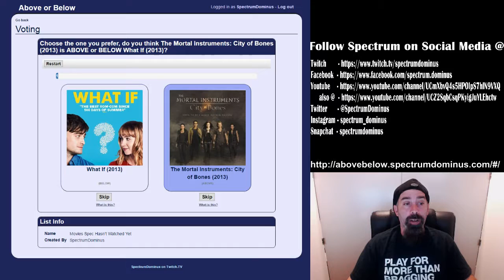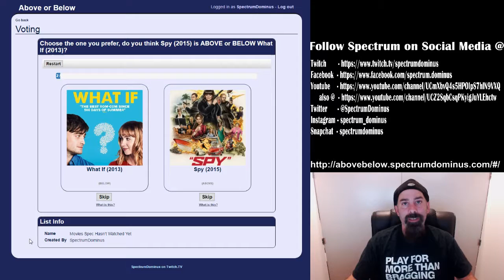ABOVE or BELOW: Episode 1 - Solo Movies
Welcome to the first episode of ABOVE or BELOW : Solo Movies. Spectrum ranks the 1st two movies given to him him by the Above